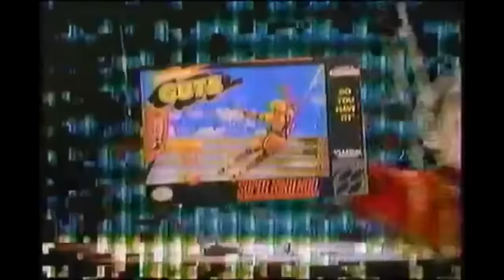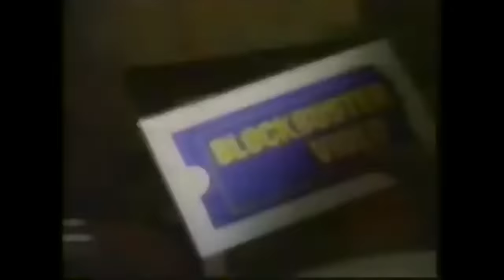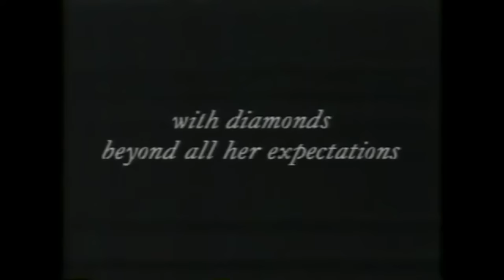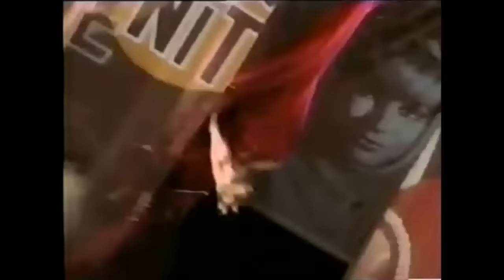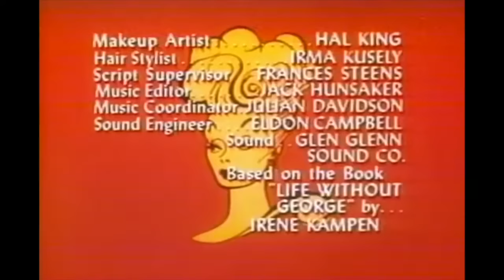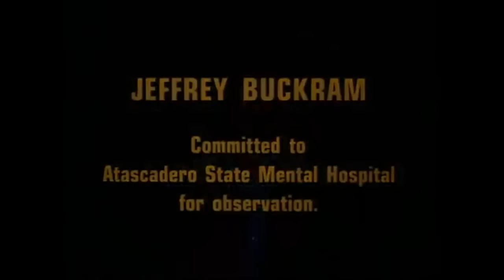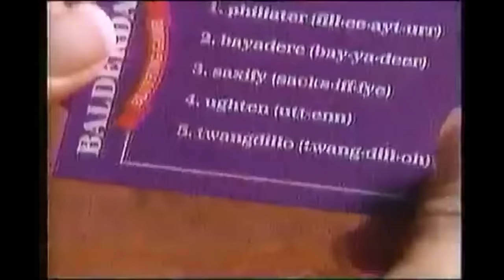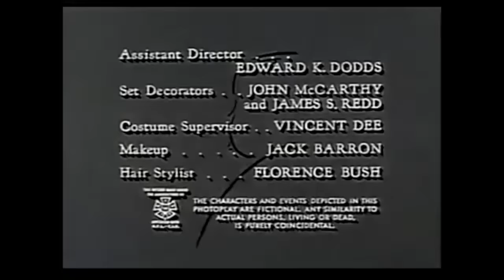Nick@Nite 90's Broadcast Reimagined Volume 2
If you wish to support the continued production of the Nick@Nite Reimagined Broadcasts, please consider visiting

Mary Tyler Moore Show "Have I Got a Guy for You" Season 3 Episode 10.
Bewitched "I, Darrin, Take this Witch, Samantha" Season 1 Episode 1.
Partridge Family  "Whatever Happened to Old Songs?" Season 1 Episode 3.
*The Dick Van Dyke Show was trimmed from the original video on 11/29/2022*
The Lucy Show "Viv Visits Lucy" Season 5 Episode 15.
Dragnet "Homicide The Student" Season 4 Episode 2.
Alfred Hitchcock Hour "House Guest" Season 1 Episode 8.

+ Nick@Nite promos, bumpers & commercial breaks!